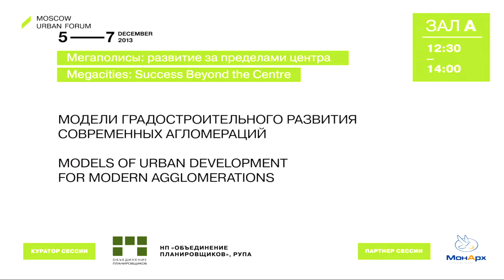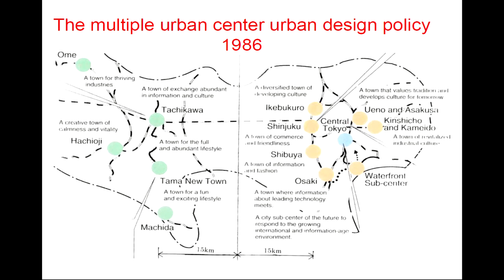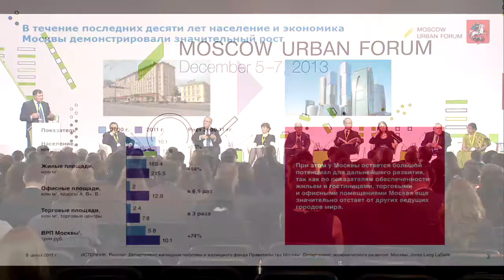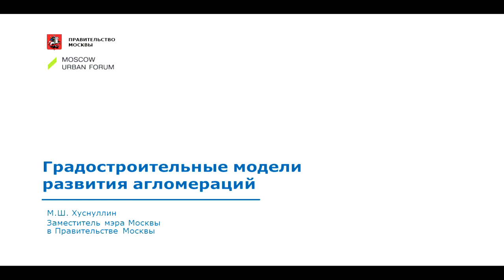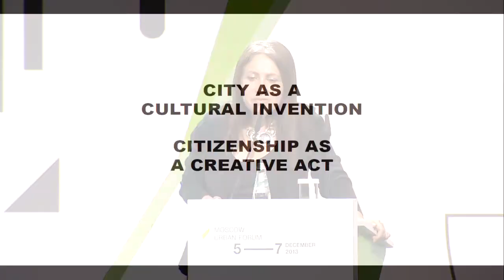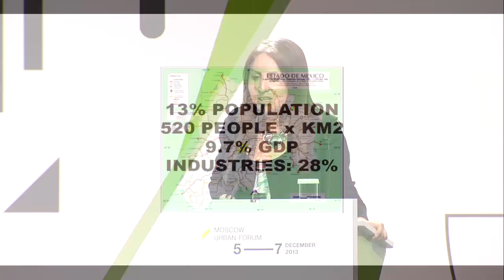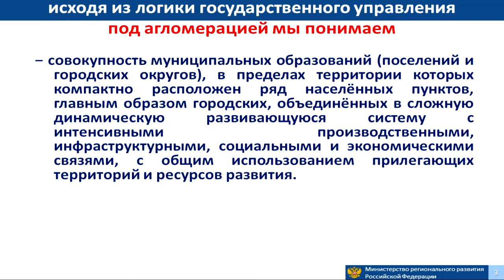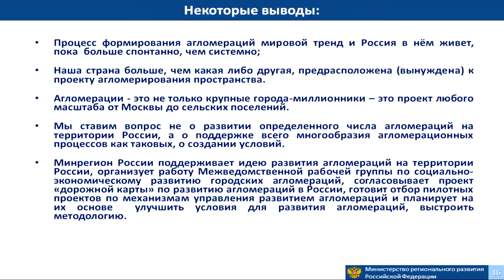Day 1, Hall A, Session "Models of urban development for modern agglomerations"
Day 1
Hall A
12:30 - 14:00
Session "Models of urban development for modern agglomerations"

How are urban agglomerations governed? What strategies and tools used in other countries have already been successfully tested in Russia, and which should be carefully studied and implemented? How do approaches to governance influence the spatial development of agglomerations?

Speakers:
Gabriella Gomez Mont, Director of Laboratorio para la Cuidad, Mexico City, Mexiсо
Yasushi Aoyama, Professor, Graduate School of Governance Studies, Meiji University, Vice Governor of the Tokyo Metropolitan Government (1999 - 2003), Japan
Elena Chuguevskaya*, Director of the Department of StrategicDevelopment and State Policy in the Sphere of Territorial Planning, Ministry of Regional Development of the Russian Federation
Marat Khusnullin, Head of the Moscow Department for Urban Development and Construction

Panellists:
Alexander Puzanov, General Director of the Institute for Urban Economics,
Edkham Akbulatov, Mayor of Krasnoyarsk
Maurice Leroy, ex-Minister of Urban Affairs in charge of the Grand Paris project (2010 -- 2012), France
Alexander Epstein, independent expert, urbanist, member of the Russian Urban Planners Association (RUPA)

Moderator:
Uma Adusumilli, architect, Chief of the Planning Division, Mumbai Metropolitan Region Development Authority, India